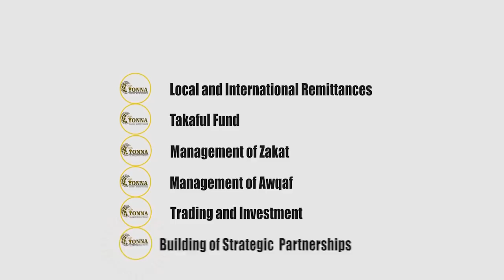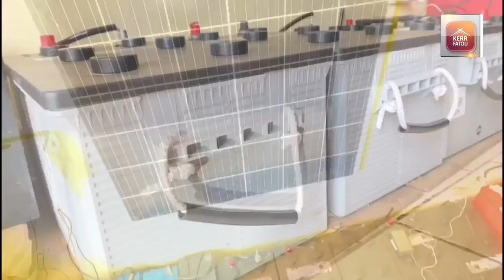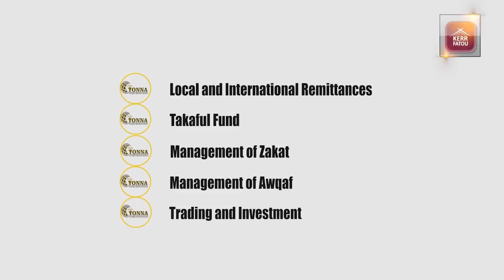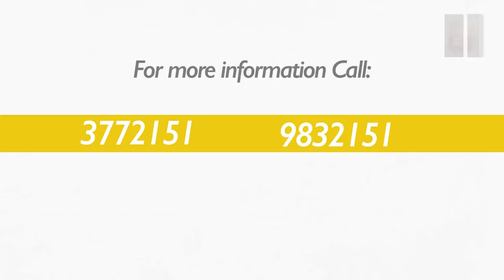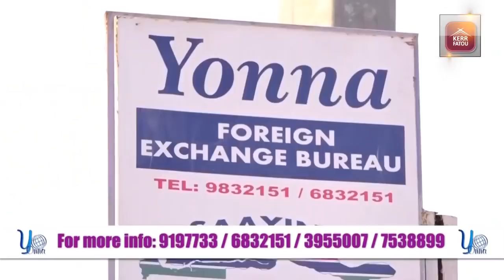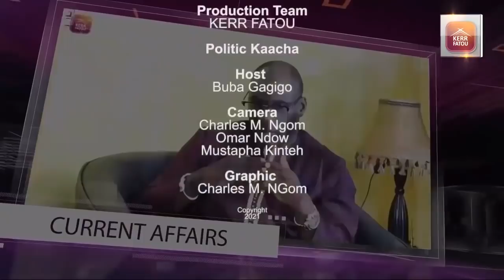Politic Kaacha S02 EP11 With UDP For Latrikunda Yahya Sanyang & Omar Fanding Sanneh Of NPP.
Politic Kaacha With UDP Candidate For Latrikunda Yahya Sanyang & Omar Fanding Sanneh Of NPP.